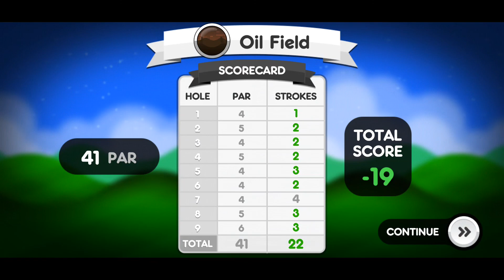SSG3 - Oil Field - Clean - 2:13.556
2:35.044 with loads

Not very optimized. Made a few small mistakes, otherwise an OK run